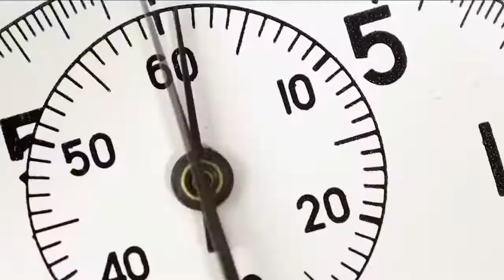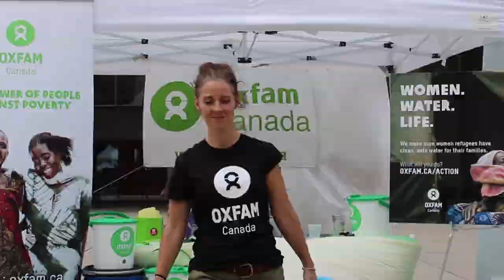We won't live with inequality. We won't live with poverty.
The time has come to be clear where we stand: we won't leave with poverty.